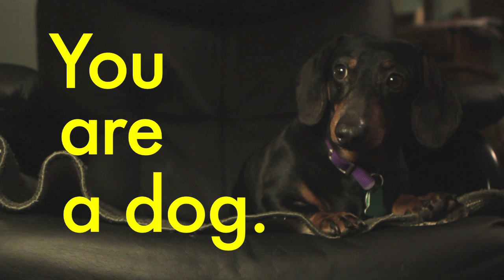They Hurt the City presents Dawg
A piece about an identity crisis.

Music is owned by the Talking Heads and apparently Warner Music Group. We don't own the Talking Heads. We like the Talking Heads though. A lot actually. Simon owns all of their albums.